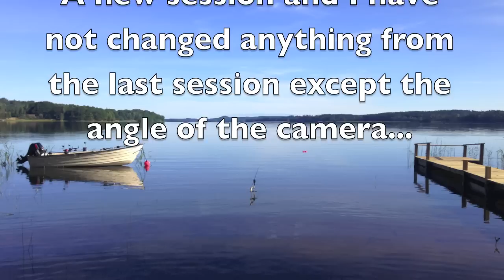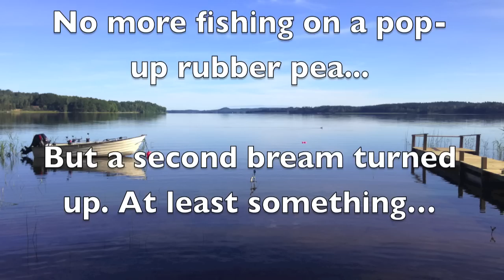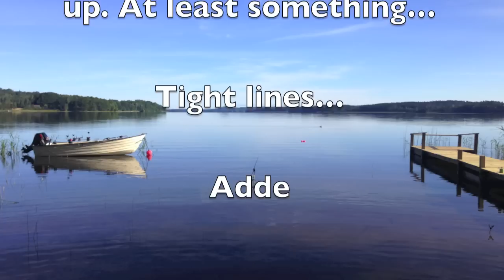Bream time part 2; Anything personal against rubber peas?